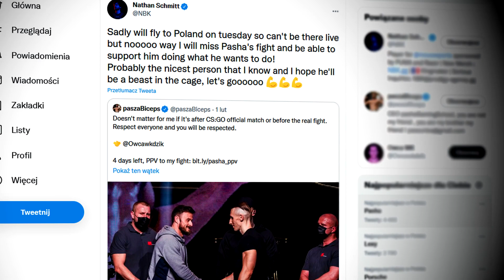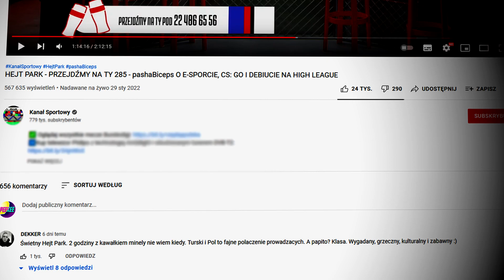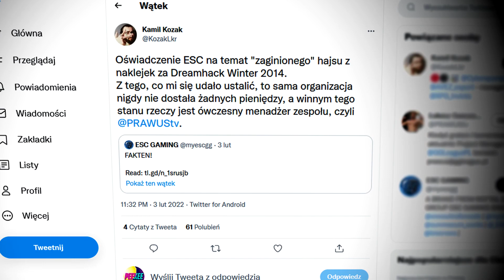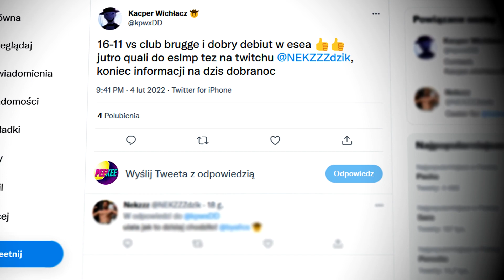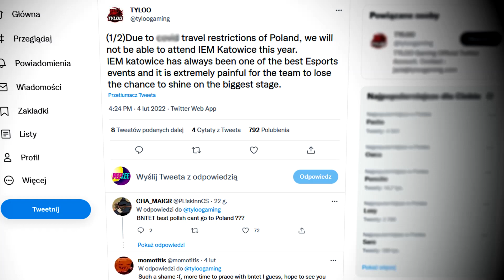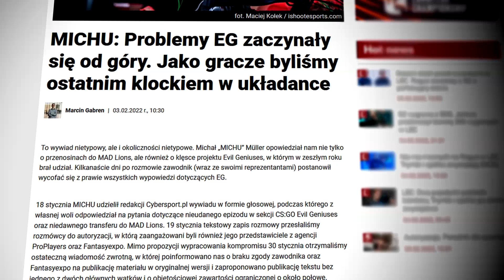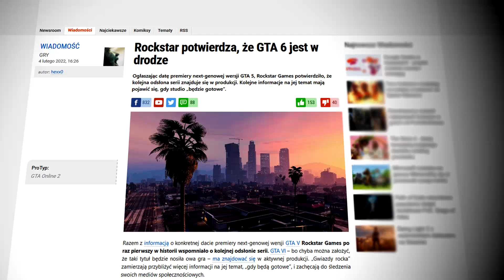PASHA i NAJWIĘKSZA SZANSA W KARIERZE! 🔥 POLSKI SKŁAD CS:GO ZOSTAŁ OSZUKANY! DEBIUT SKŁADU BYALIEGO!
Użyj kodu "PEEKEE" po 20zł na start!

Wstęp - 0:00​​
Pasha i największa szansa w karierze! - 0:16
SkinsMonkey - 1:35
Polski skład został oszukany! Debiut składu byaliego! - 2:33
Koncept naklejek do Majora! Świetne podejście Wisły! - 3:42
Valve nie naprawiło mołotowa? Kolejny dzień Blasta! - 4:39
Ocenzurowany wywiad z MICHEM! O co chodziło? - 5:14
Strefa Transferowa - 5:57
Strefa Gamingu - 6:08
Zagranie Dnia - 6:34
Zakończenie - 7:13